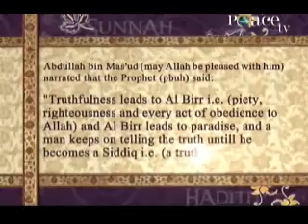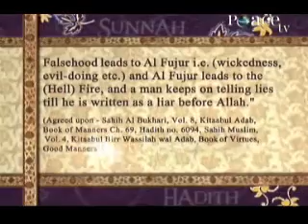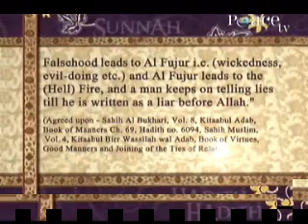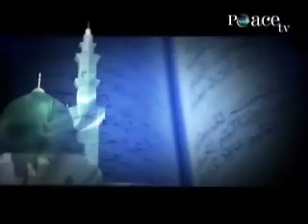Dr Zakir Naik - Acts Permitted during Fasting Part 2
Dr Zakir Naik is one of the greatest Islamic scholar and master of comparative religion of this century. He has preached Islam and peace throughout the world. His understanding of Islam with relation to other religions of the world make him a very unique Daai (Preacher) of Islam. His lectures cover a wide variety of topics. We Pray for his good health and happiness.